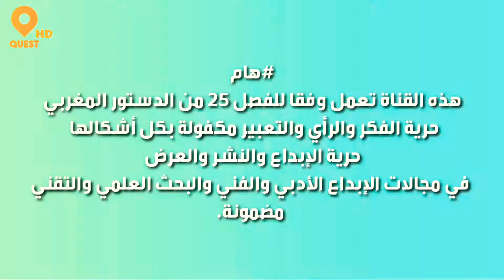خونة Khawana : ضاية رومي لحظات قبل الغروب 2021